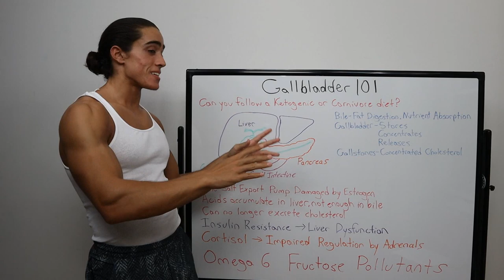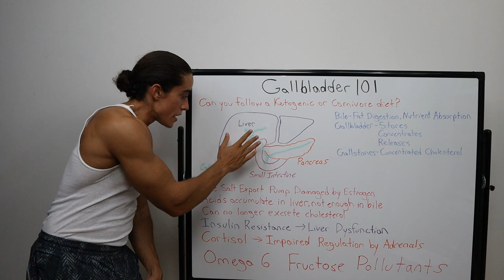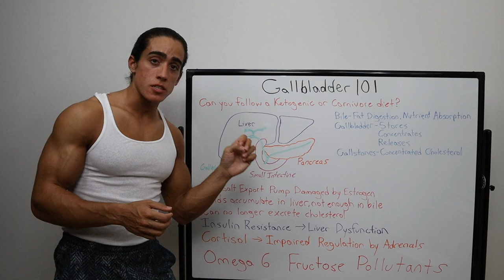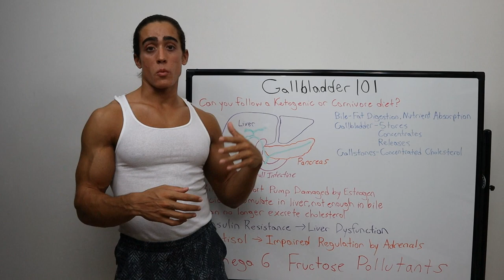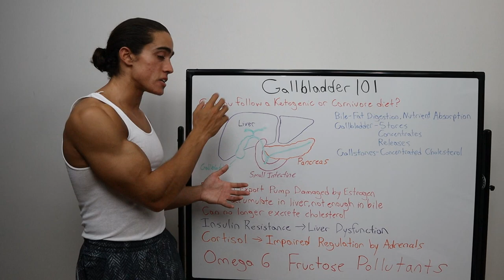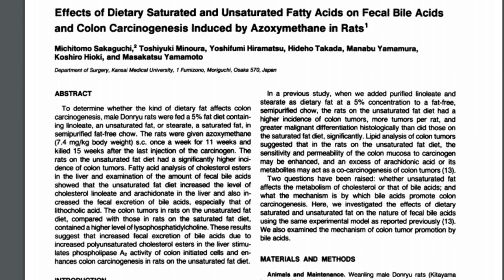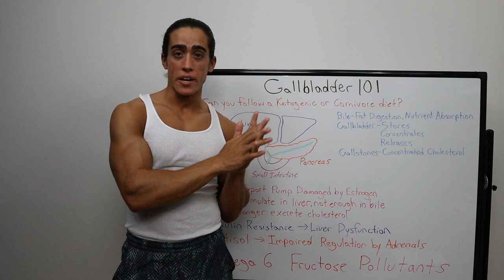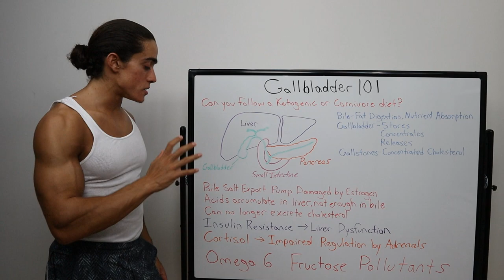Can you do KETO WITHOUT A GALLBLADDER!?